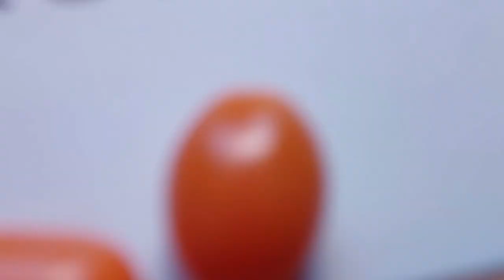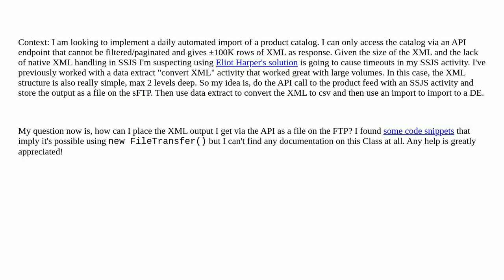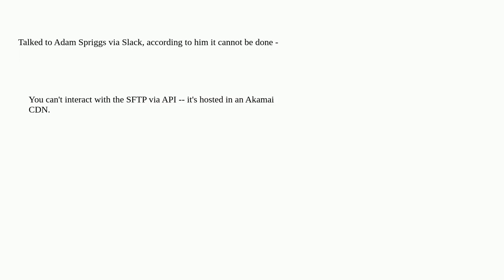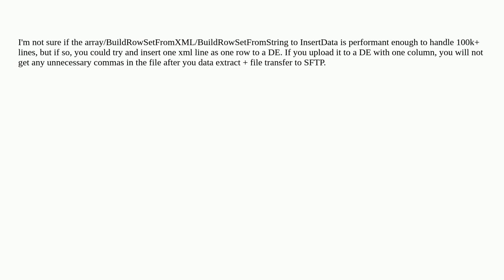Salesforce: Transfer XML API response as file to FTP with SSJS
Transfer XML API response as file to FTP with SSJS

A special thanks goes out to the community

  automationstudio ftp ssjs marketing-cloud sftp